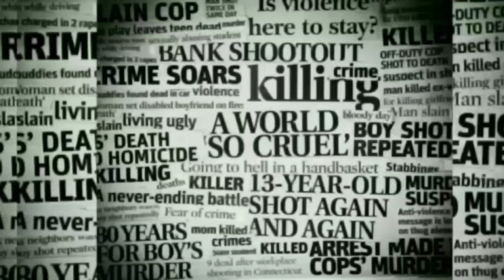Power 🌟!! James star cast! Real remuneration!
James! our Appu boss! movie